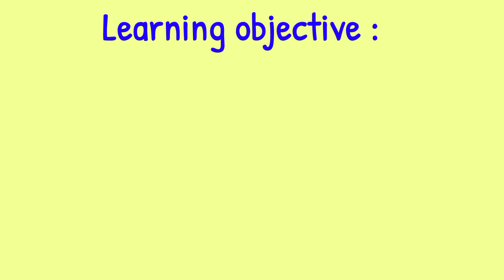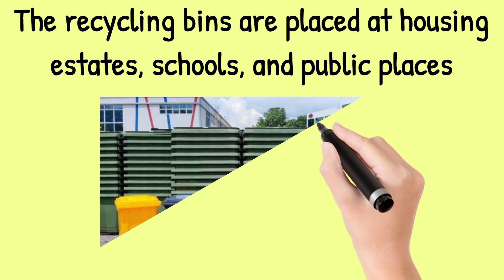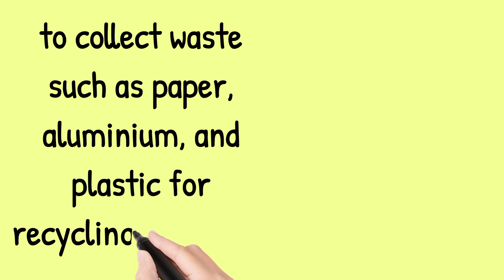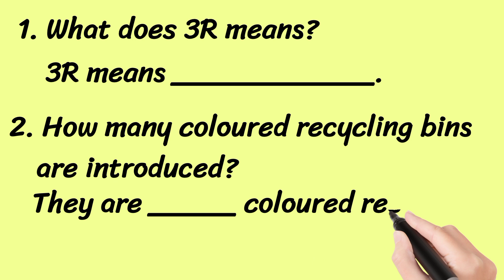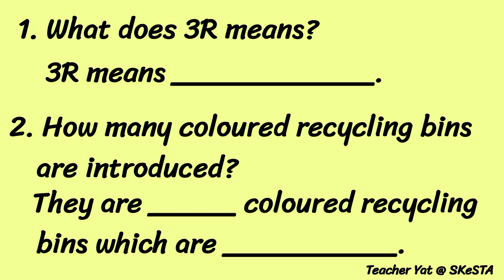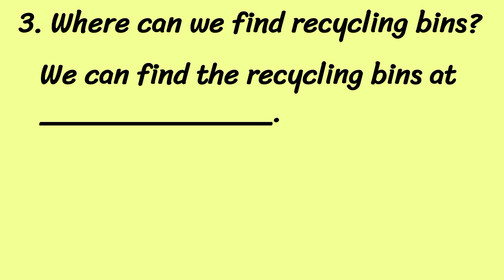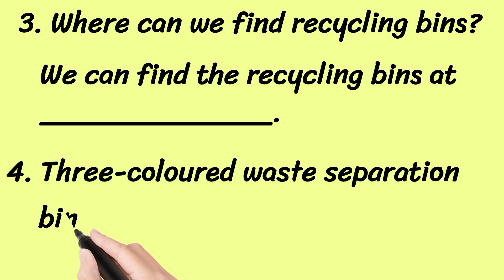English | Year 6 | Unit 6 : Go Green | Recycling bins | Page 52